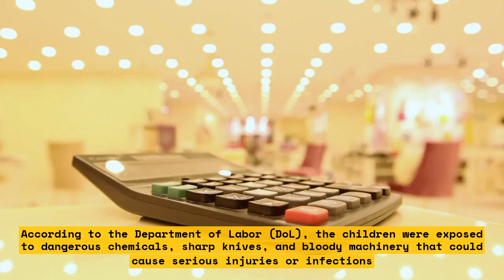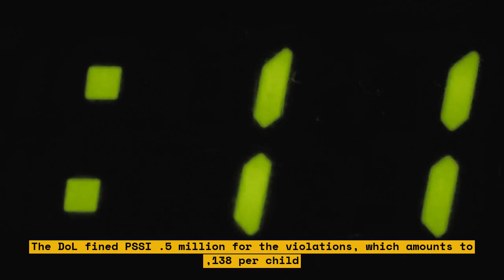The Shocking Truth About Child Labor in US Meat Industry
This video exposes the shocking truth about child labor in the US meat industry. According to the US Department of Labor, more than 100 children were employed in hazardous jobs cleaning equipment like skull splitters, brisket saws, and bone cutters in meatpacking plants in eight states over the course of three years. The Biden administration has urged meat companies to examine their supply chains for evidence of child labor. This video highlights the dangers of child labor and its impact on children's health and education.